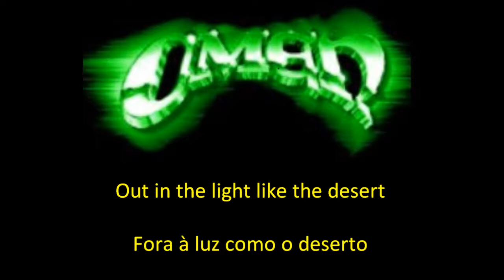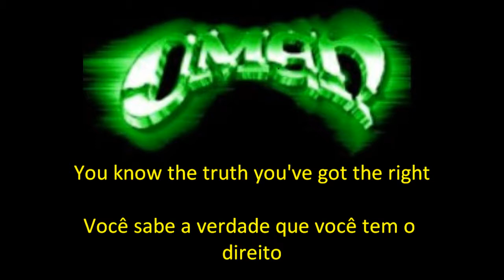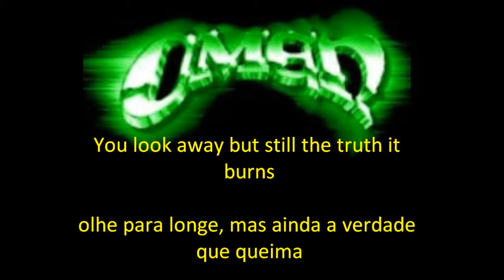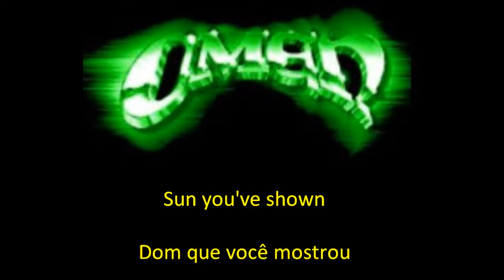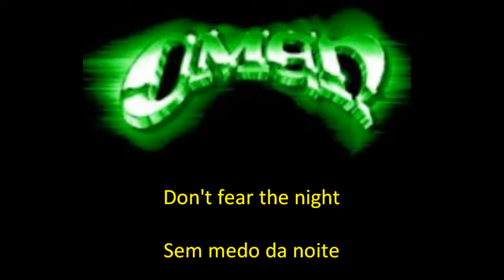Omen Don't Fear of the Night With Lyrics Inglês & Português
Omen Origem E.U.A
Album Warning of Danger
Audio Don't Fear of the Night